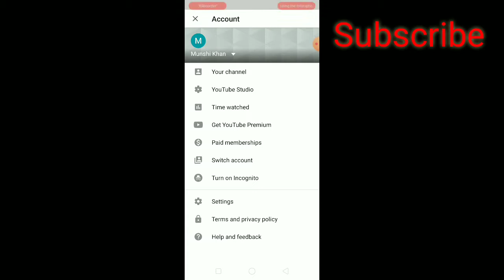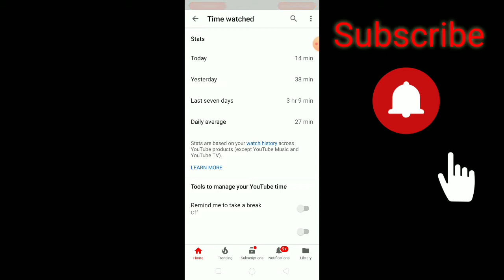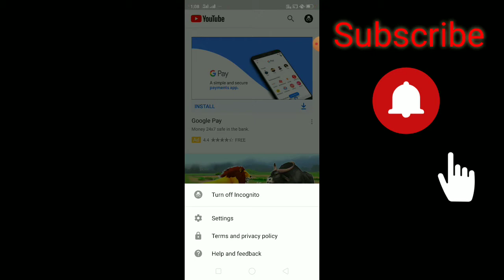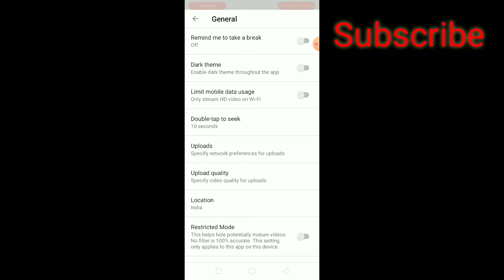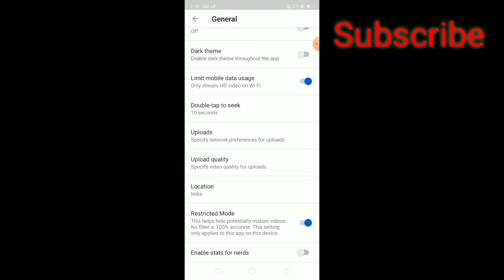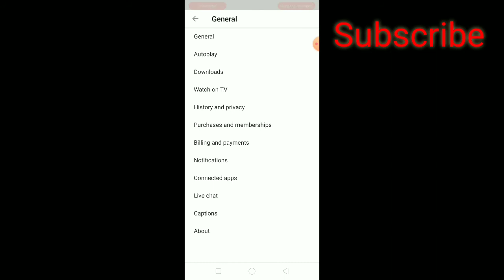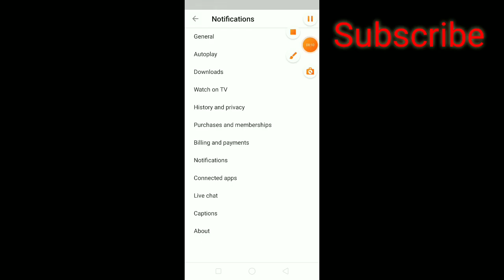New Update 10 Youtube Secret Setting 2021 || ज़ो हर YouTubers को करना चाहिए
10 Youtube Secret Setting 2021
YouTube settings

Hey fds you mostly welcome my YouTube channel 🙏
                    🌹Shinu khan🌹